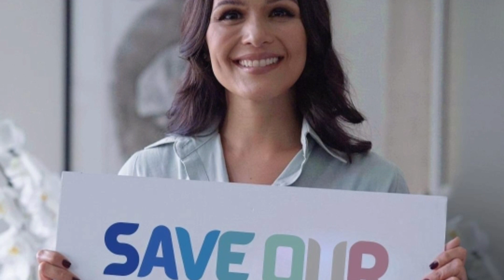NEW UPDATE: IZA CALZADO NAGPOSITIVE!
Na ospital ang aktres na si Iza Calzado dahil sa Pneumonia. Nagpositibo ba sya? Alamin!